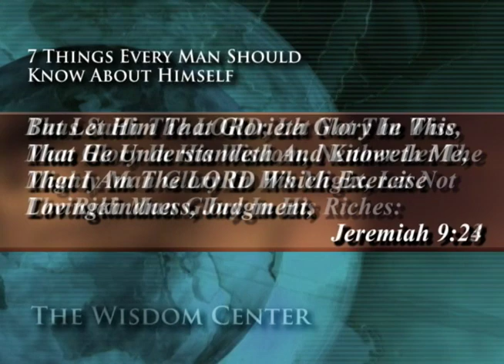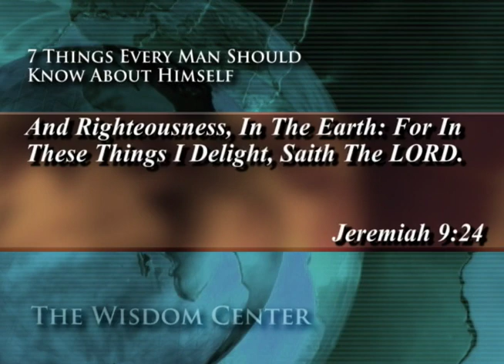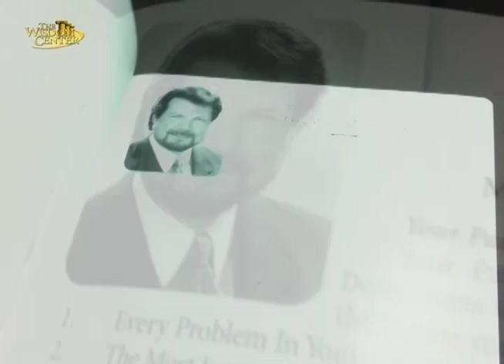Dr. Mike Murdock - 7 Things Every Man Should Know About Himself